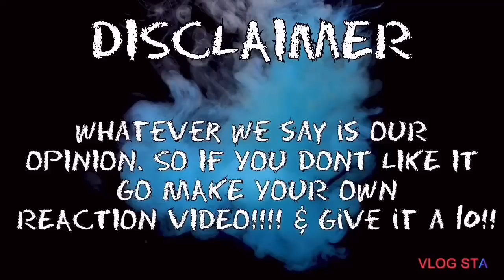HIGHLY REQUESTED!!! 🔥🔥| AN INTRODUCTION TO LITTLE MIX | REACTION | PART 1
GET THIS VIDEO TO 500 Likes for PART 2

COMMENT MORE REACTIONS YOU WANT TO SEE !!